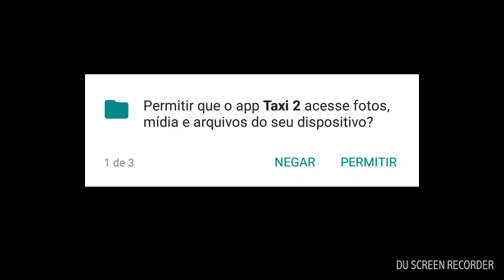Taxi Jogo 2 Gameplay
Testando o Taxi Jogo 2, disponível para jogar na Playstore com um dispositivo móvel Android.